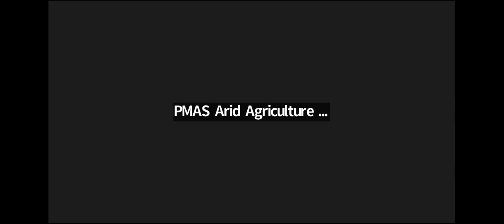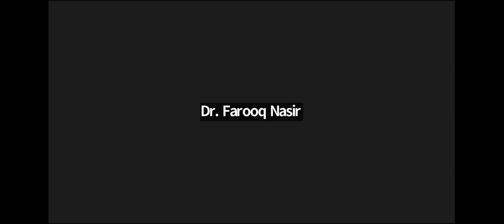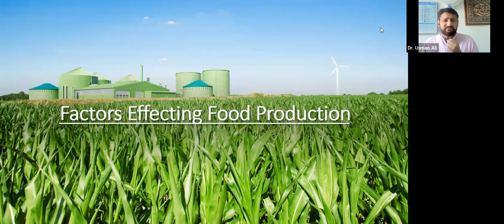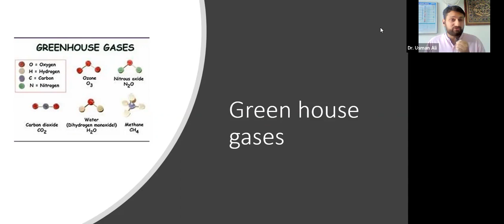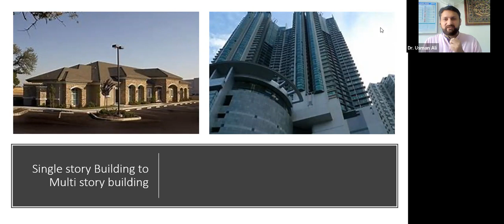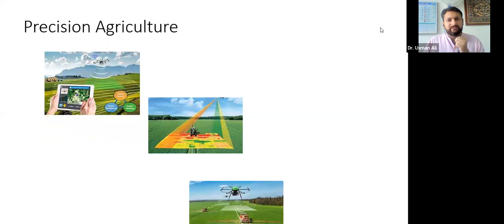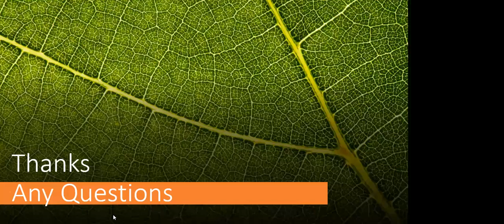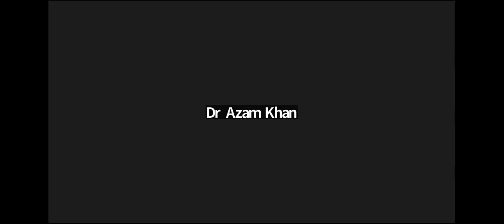(Seminar 49) Future of Food Production & Modern Farms